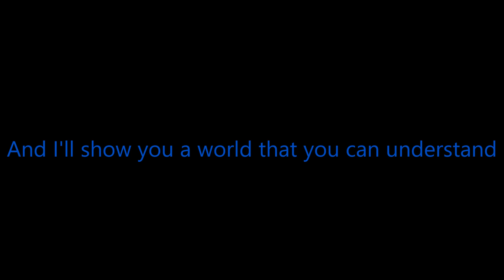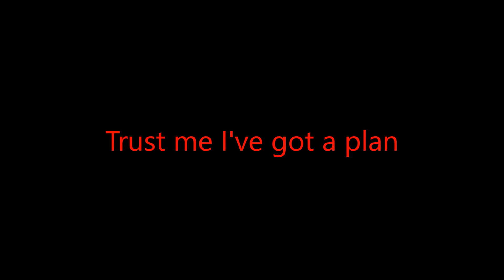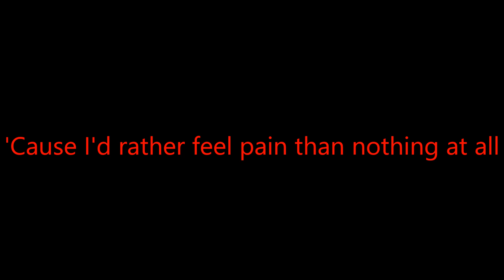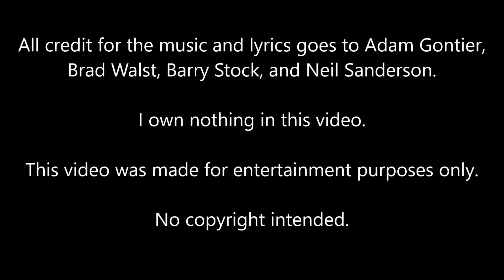Three Days Grace - Pain *NEW*